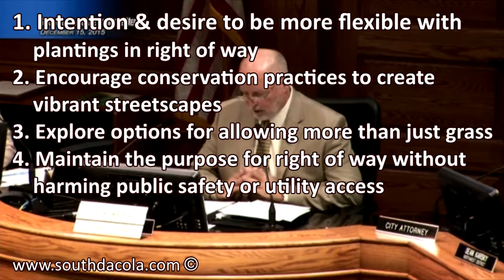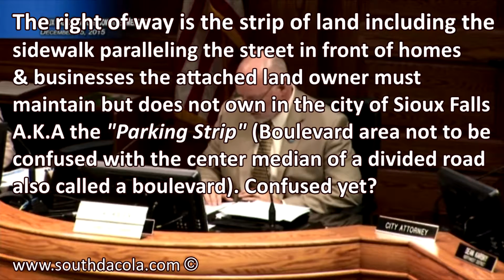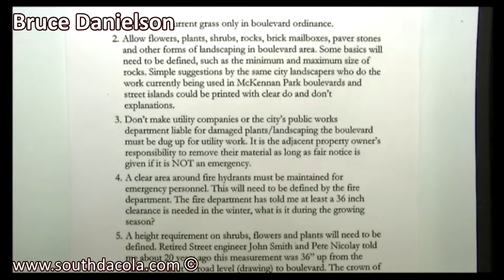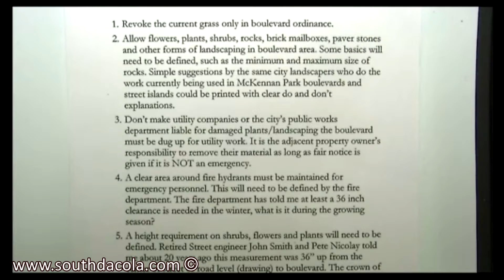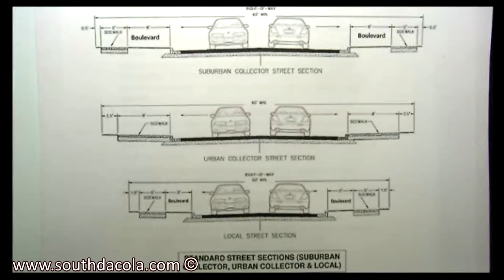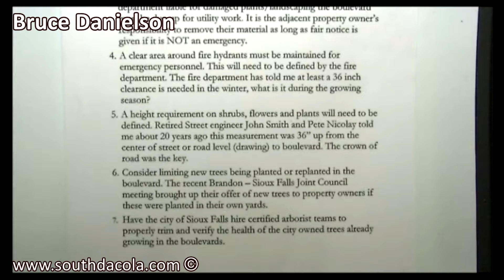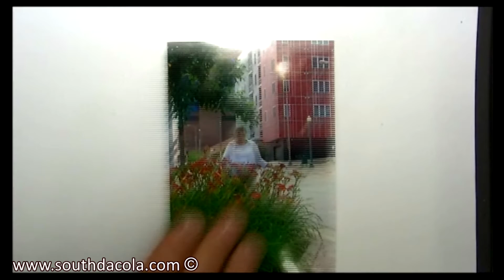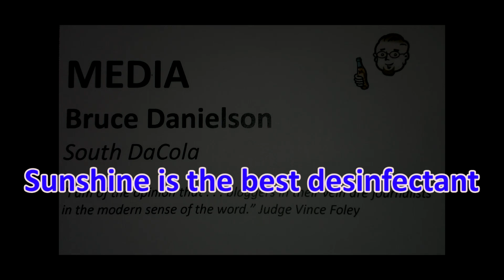2015-12-15 Back to the Boulevards & Land Use Rights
Will this never end? When it does, will end well? It will but will it be something thousands of Sioux Falls property owners want? Of the 65,000+ properties in our little town on the prairie very likely has 35,000 in violation of the current outdated, old fashioned and very ecologically bad boulevard grassy strip by the street ordinance.

Let's see, we could prosecute the 35,000+ out of current compliant property owners or find a way to make them compliant and help set easy to follow guidelines for the future.

The first likely path would look something like this: If our city council decides to allow for code enforcement prosecutions, all hell will fall upon our city leaders. Our current over staffed code enforcement department and city attorney offices would have to grow exponentially to handle the legal load. The wrath of citizens would likely create electoral problems for those trying to stay in office. No amount of illegal process serving will clean up the mess they proceed with. Can you imagine all the trip to the Shopping News to buy little blue bags to illegally hang on door knobs?

A second path would find a way to educate the property owners about safety concerns, encourage sensible plantings for sustainability and encourage creativity. If the city used it's considerable resources to help the public understand the issues without a strong arm of a government led retribution system we could likely all win.

In our video watch the nuances from both perspectives. Think about how crappy Sioux Falls drivers are in general and how few of our crappy drivers actually are affected by flowers in the property in front of your house or business.

We also hear about drainage issues our fair city chooses to ignore. How many of you have seen the lousy ways our developers remove the thick layers of top soil from new developments and replace it with thin layer to just barely keep the grass growing? Find out what experts are saying about his practice.

By the way, the definitions everyone is using in this video are screwed up. The area bordering the street up to your property pins (to across the street property pins) is city owned and controlled right of way. Shouldn't we be calling the grassy area between the street and sidewalk something else? How about the right of way or parking strip or parking area or something more logical. The use of the word boulevard is too often confused with the traffic dividing median like used on 21st St by the tennis courts.